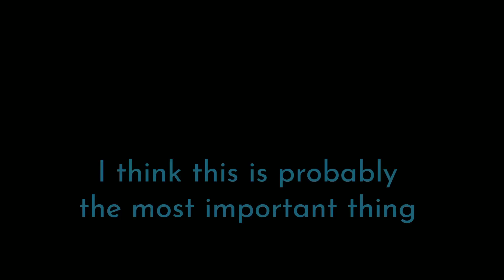Gaj Ravichandra - Promo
Gaj Ravichandra speaks with Jeffery Wang about why you should "Run towards success rather than away from failure", why you should always "Assume there is 1% of truth in everything " how "Winning doesn't exist in the comparison game" and more.

You can find the full transcript and show notes